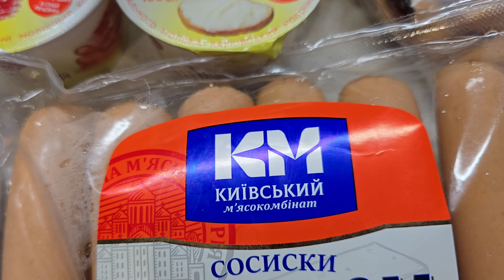СОБИРАЕМСЯ на ПРОГУЛКУ ОДЕЖДА для ЙОРКА